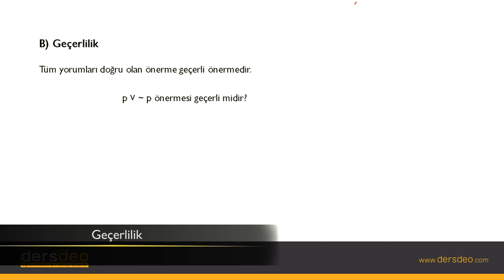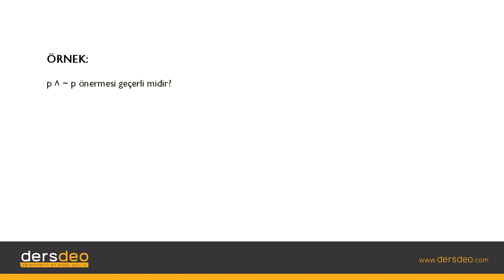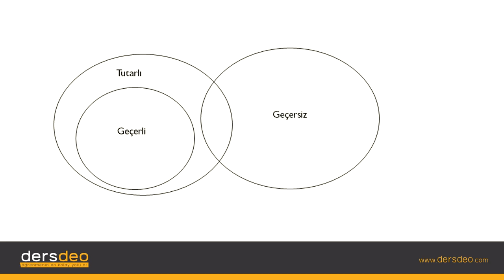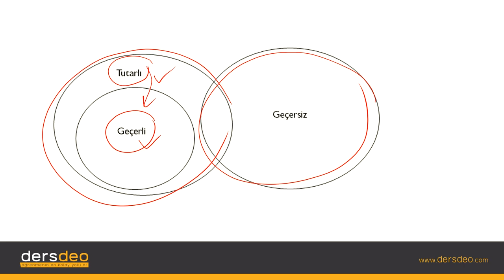Mantık, Sembolik Mantık, Denetlemeler, Geçerlilik #02